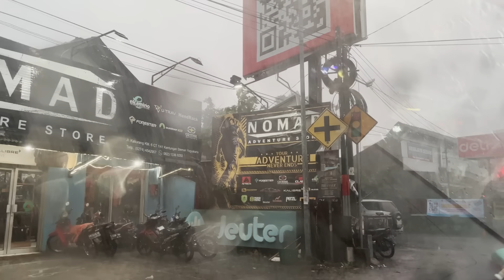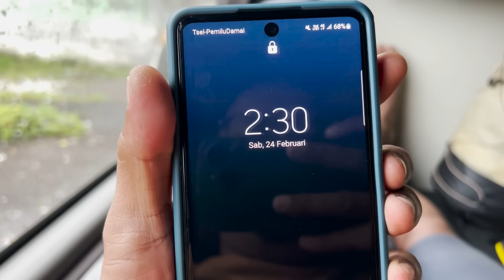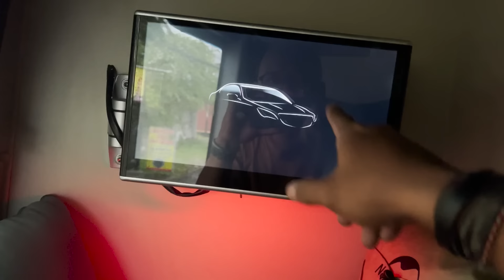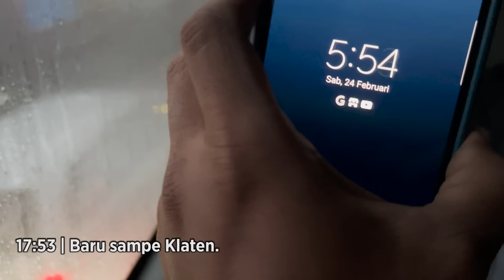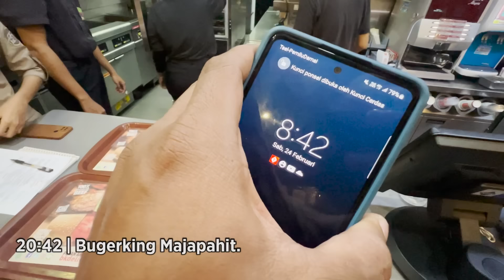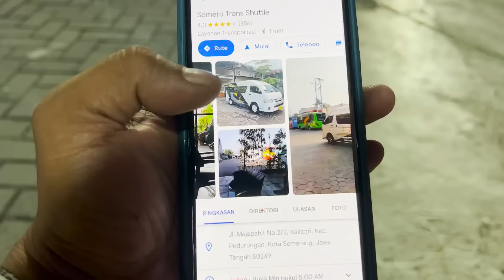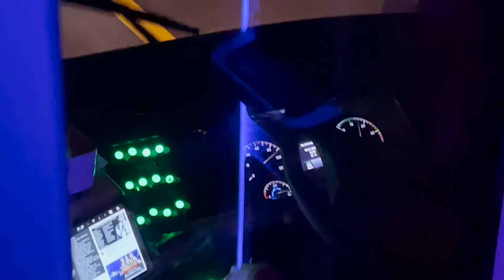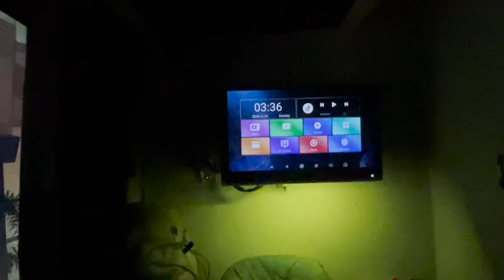BUS SLEEPER MURAH JOGJA - JAKARTA | Semeru Trans | MSRG 2024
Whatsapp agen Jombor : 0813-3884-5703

Hello,
Salam Kenal.

Salam
MASRANG